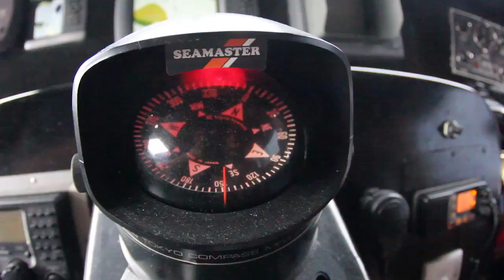Farking Crew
A boat trip aboard Moon Palikir with the aussie Farking crew chasing waves in the Mentawais 2016